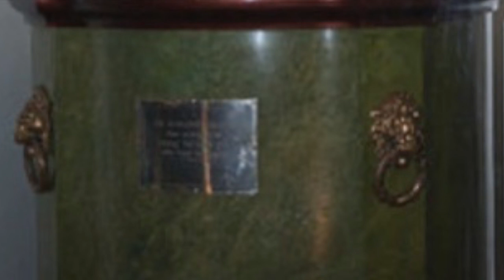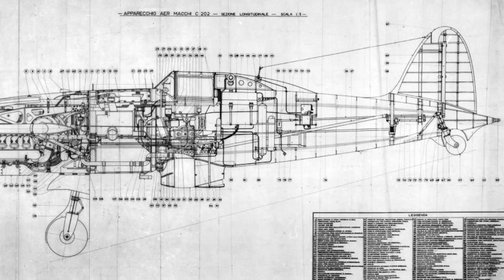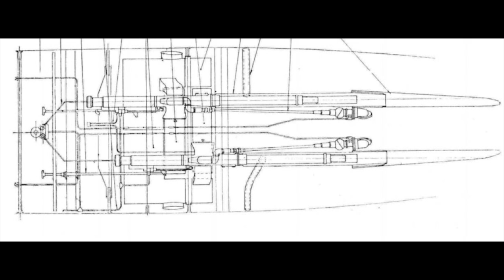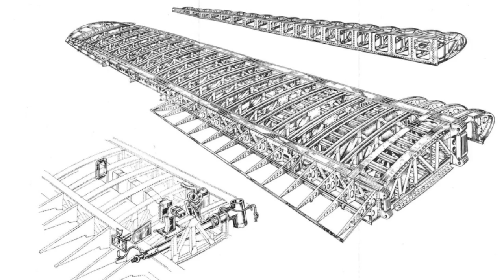Macchi mc 202 introduction (English speaking)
with this video begins the in-depth analysis of one of the aircraft that allowed the Regia Aeronautica and the Italian aeronautical industry to once again place themselves in the primary positions of design in the aviation field. Pardon for a mc 205 in a wrong position at min 5:30 ...